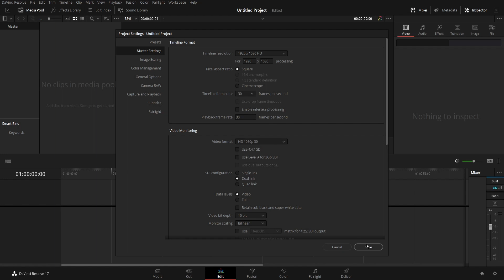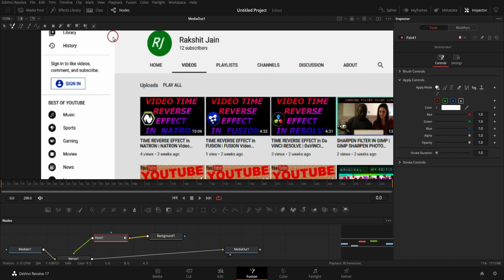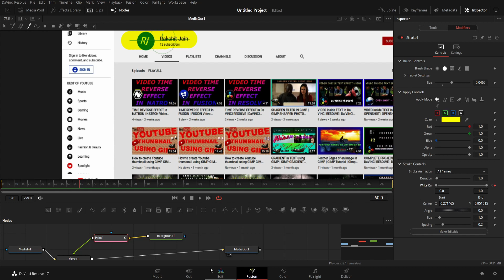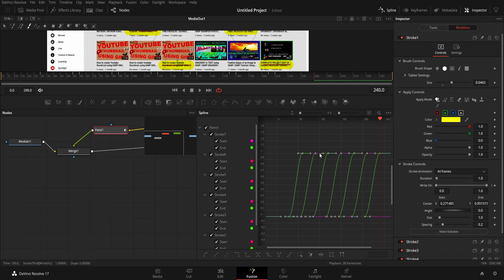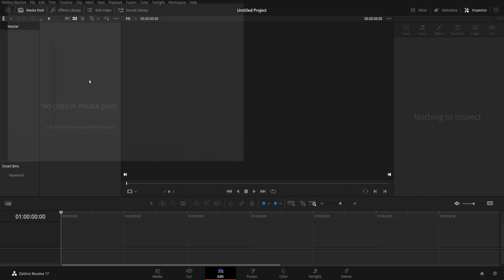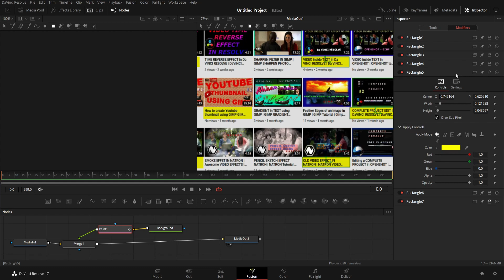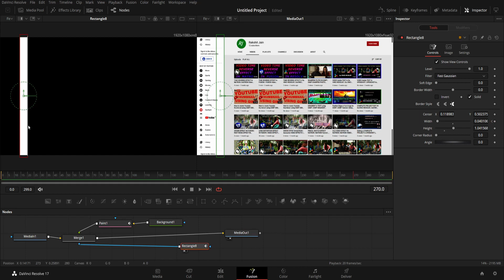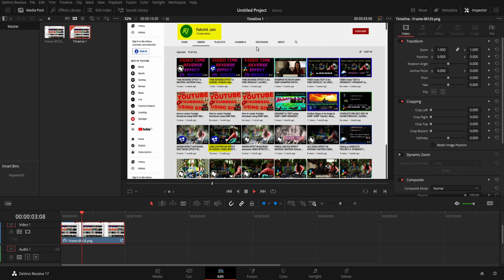HIGHLIGHT TEXT EFFECT IN FUSION | HIGHLIGHT OVER ANYTHING IN FUSION |FUSION MOTION GRAPHIC ANIMATION